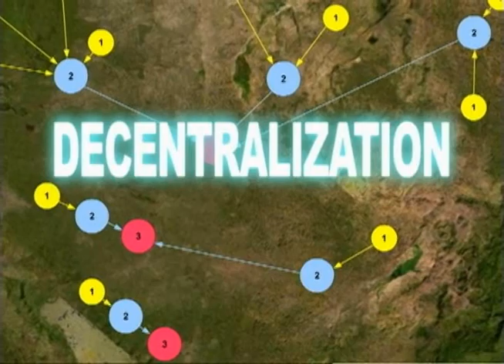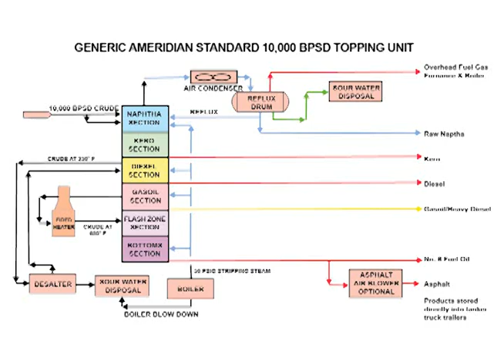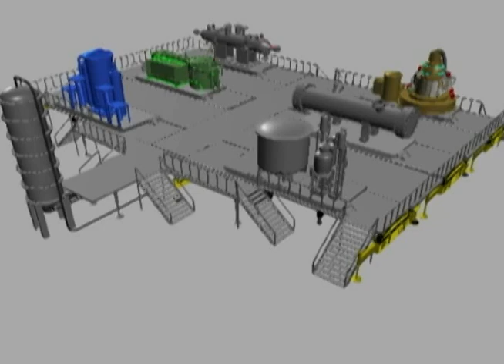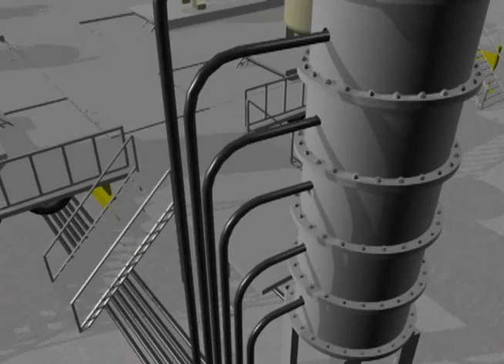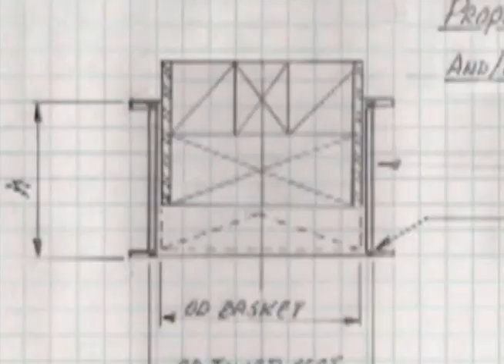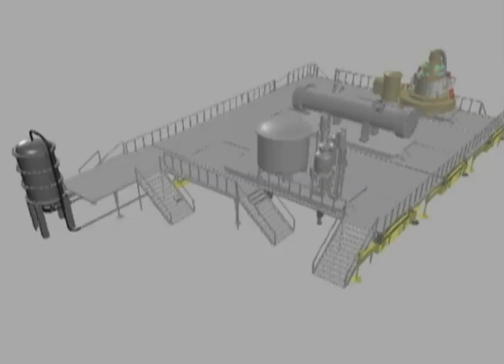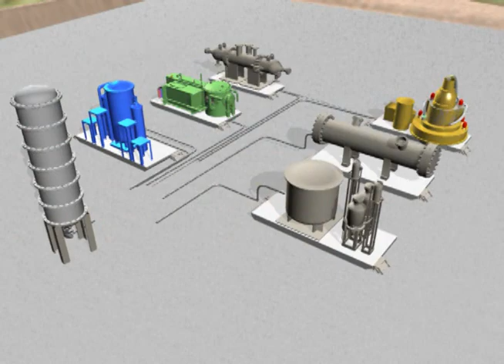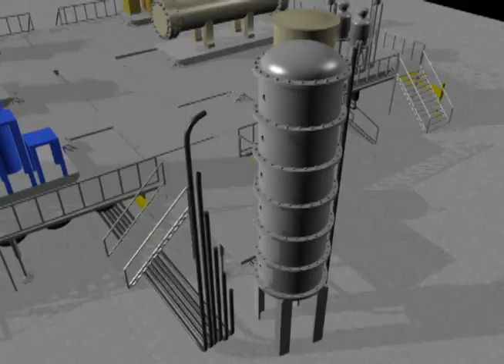MINI MOBILE REFINERIES 2018